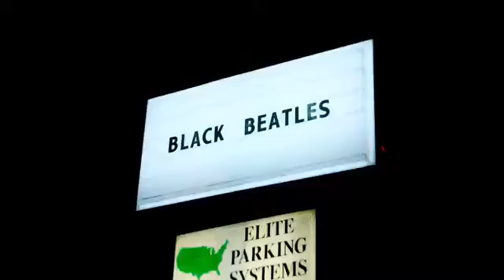December 17, 2016